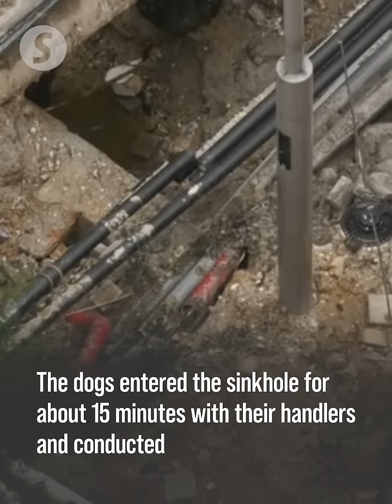KL sinkhole: Frankie and Denti return to search for victim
Two dogs from the Fire and Rescue Department's K9 Unit, Frankie and Denti, have returned to assist in the search and rescue (SAR) operation for a victim of the sinkhole incident at Jalan Masjid India in Kuala Lumpur